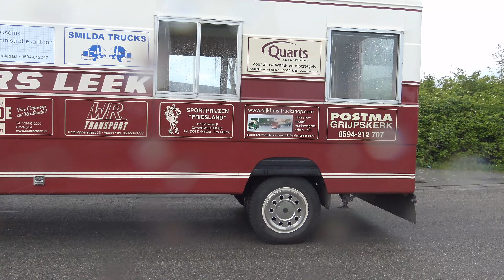rondrit V V V N N 2024-04-20 middagrit 1